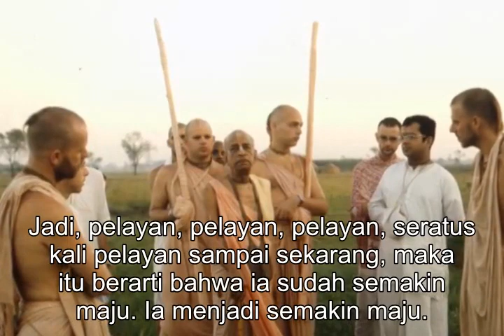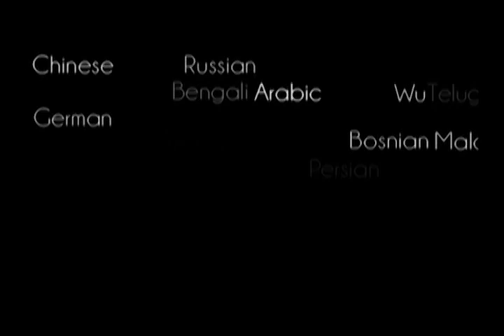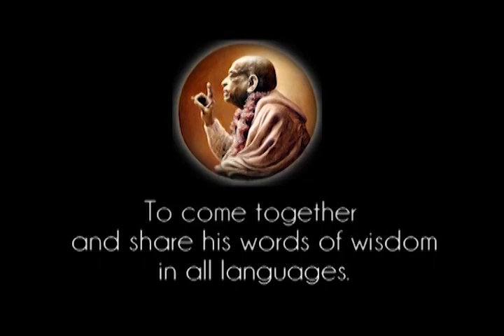Prabhupada 0211 Misi Kita Adalah Untuk Mewujudkan Keinginan Dari Śrī Caitanya Mahāprabhu